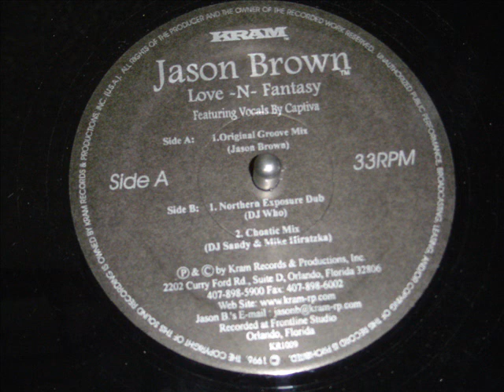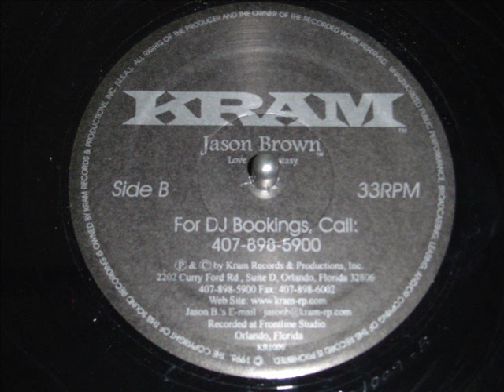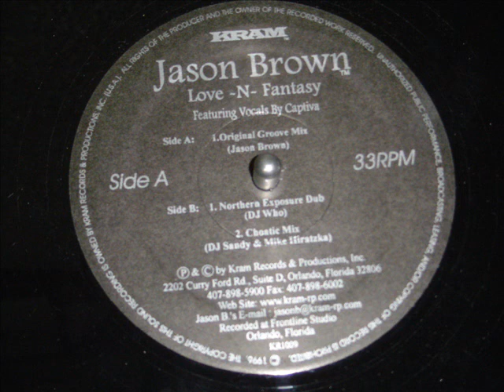JASON BROWN - LOVE-N-FANTASY (Original Groove Mix)